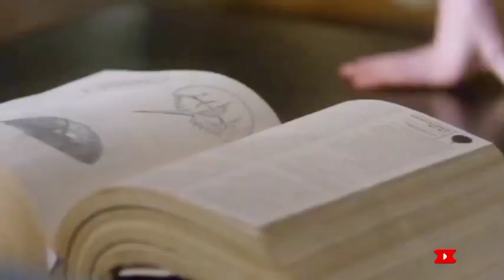Hollywood Romantic movie, Hollywood Romance movie, Romantic scene,romance scene, clips,dream11 today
movie
new movie